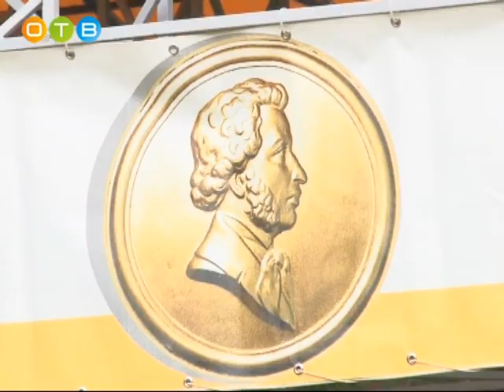Фестиваль народных хоров в Захарово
Уникальный фестиваль «Песенное поле России» прошел в Захарово. Хоровые коллективы со всего Одинцовского района исполнили народные русские, украинские и белорусские песни. Легко узнаваемые музыкальные мотивы создали особое настроение для гостей Пушкинской поляны, которые пришли на ежегодный праздник великого поэта.